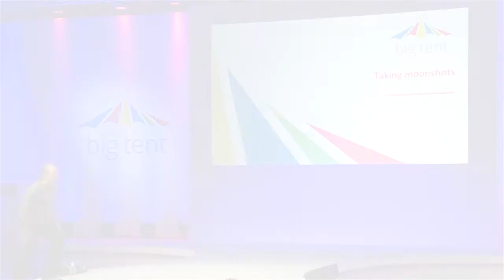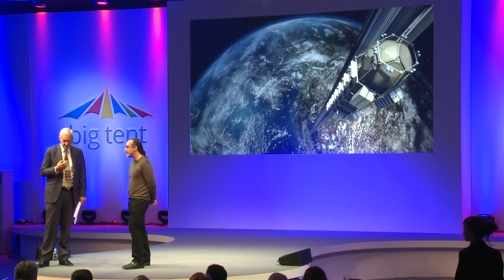Taking Moonshots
Astro Teller, Captian of Moonshots, Google addresses the Google Big Tent in the UK.

Astro Teller is "Captain of Moonshots" at Google [x], Google's moonshot factory, tasked with inventing and launching products that make the world a better place.  The Google [x] team defines moonshots as radical (even science fiction-like) solutions to huge problems enabled by a breakthrough technology. To learn more about moonshot thinking, join the community